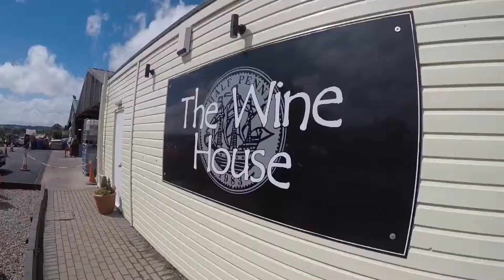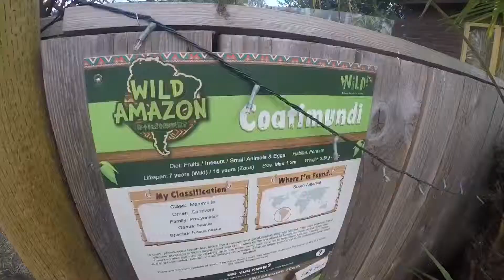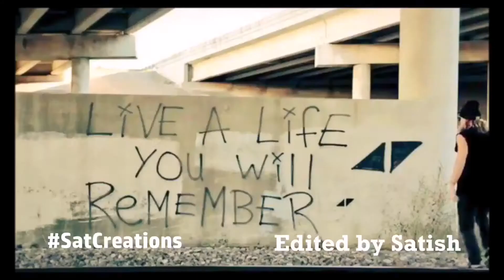Sakshi Afternoon in Kingswinford